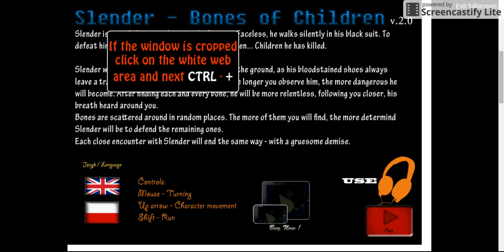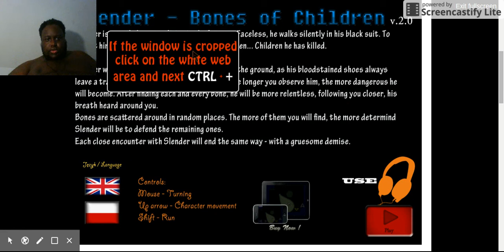Slender: Bones Of Children 2 - Gameplay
Slender: Bones of Children 2

Play a scary game that allows you to collect the bones of children. At the same time, trying to avoiding slendy!

This is a slightly complex Control configuration that uses the up/down arrow and the mouse.

PEACE!